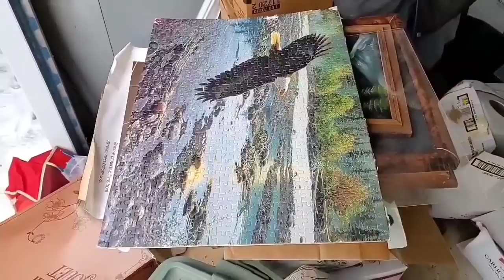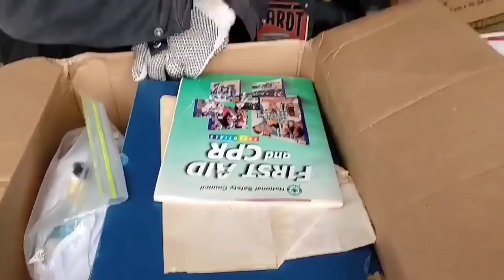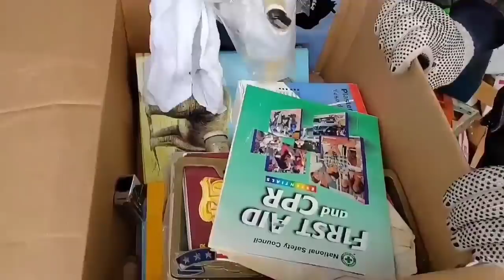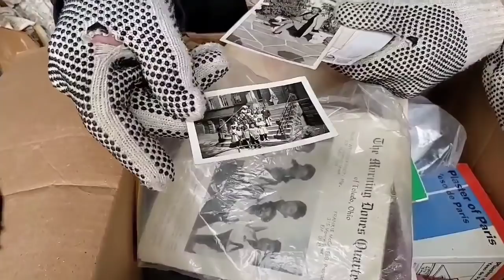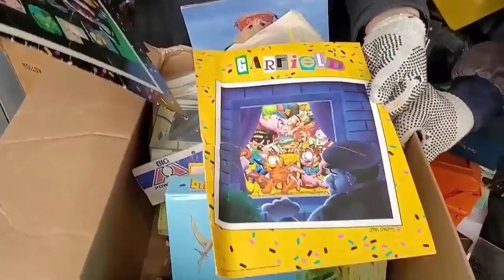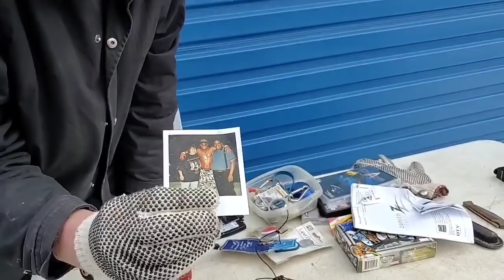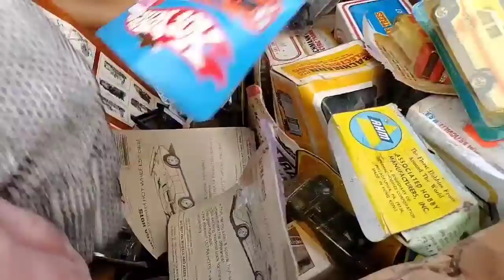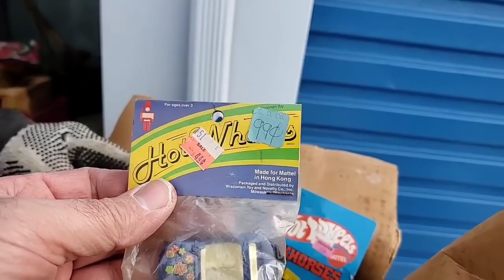SAFE- LOCKBOX Found in Abandoned Storage Unit, You WON'T BELIEVE WHAT OWNER LEFT? Unboxing Challenge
Found SAFE/ Lockbox in abandoned storage unit locker. Drugs, jail, death why would owner not want this back? This $300 abandoned storage unit is loaded with hidden treasures and great finds! You won't believe what vintage finds Robert Zjaba Auctioneer Extraordinaire from 2nd Cents Auctions finds in this storage locker. This is real storage wars! There's so much Robert calls in Lee from Conky's Flippin Adventure for unboxing challenge! Part 2 of this EPIC unit! Vote for the winner in the comments on both channels!